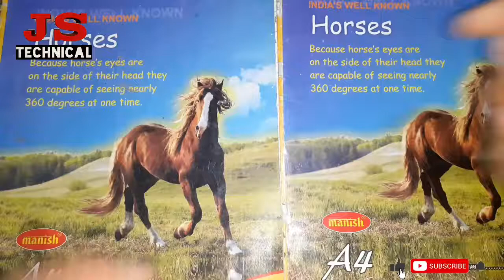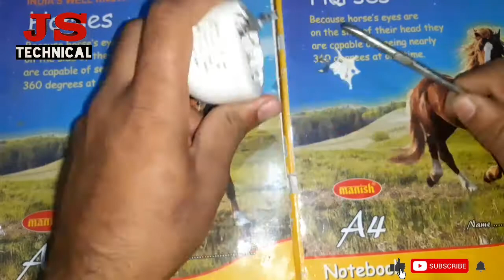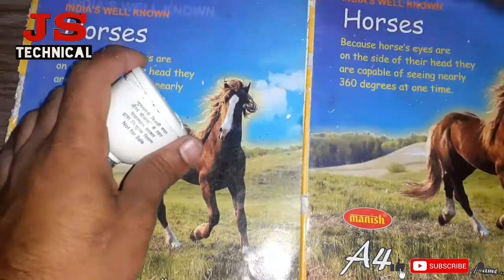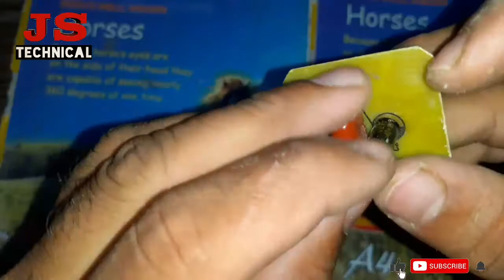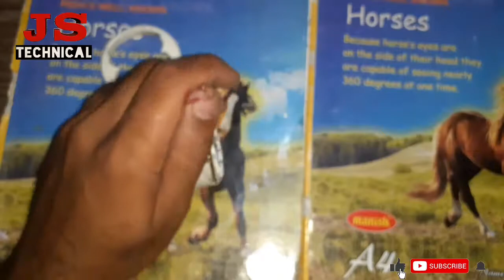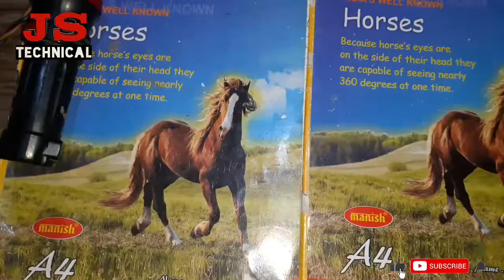CFL 3ulb Convert To LEp Bulb...!! By ....js technical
main aaj is video mein main aapko purana kharab CFL se LED bulb banana bataya hai Aur Ek Naya Idea diya hai aap Logon Ko Apne Ghar per Matra 15 rupaye mein kharab CFL ka use se LED bulb Na Sakoge. dosto video to like kre and shere or comments kre. 🙏🙏🙏

non copyright song YouTube